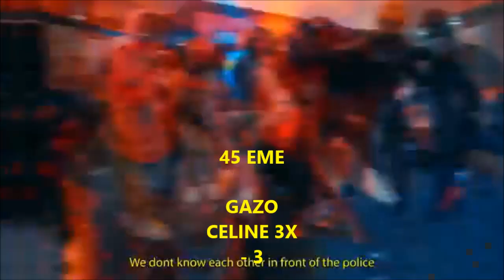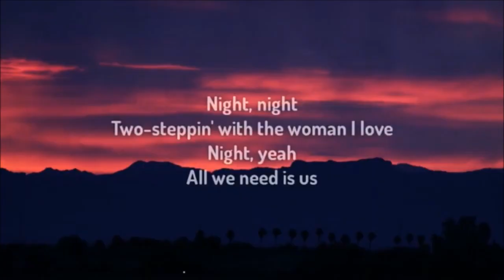TOP FRANCE 24 SEPTEMBRE 2022